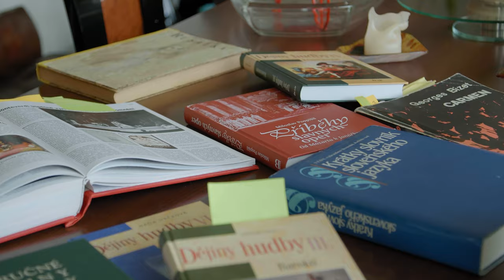Šajmo tentokrát navštívil Sisu Sklovskú, čo všetko nám ukázala? (Trailer)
Sleduj novú časť Otvor, som dole už teraz na našom webe alebo od zajtra na našom YouTube kanáli.